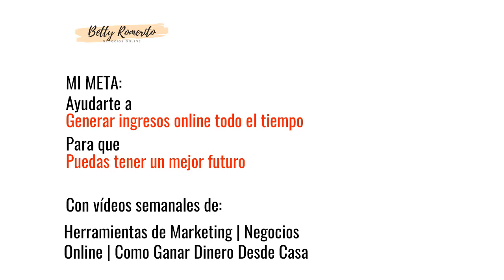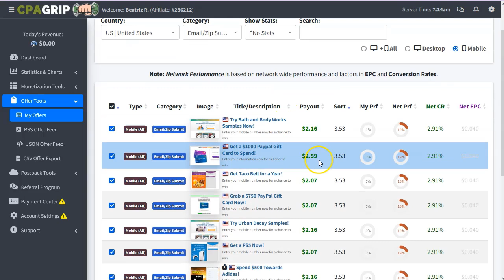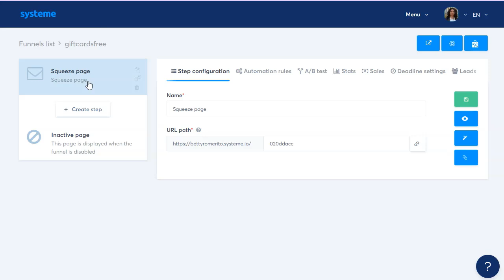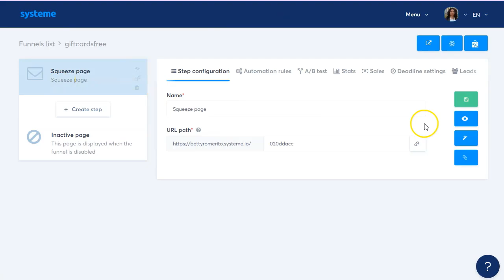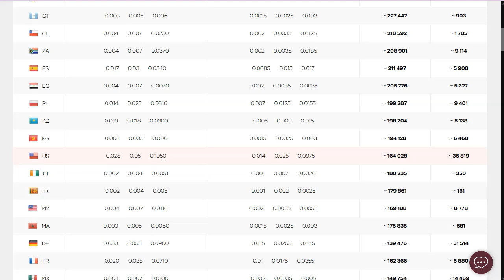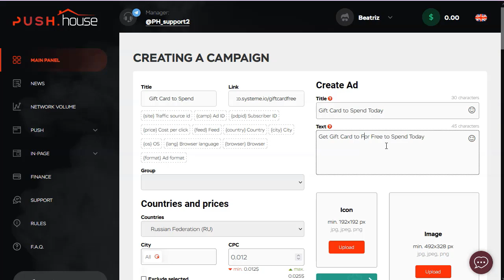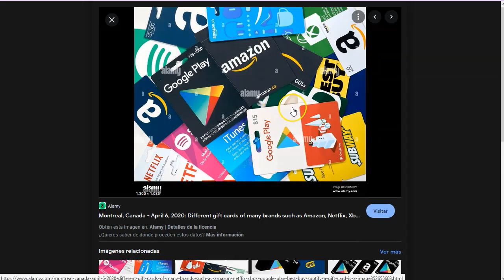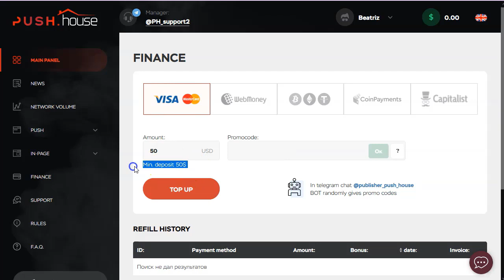23,19 diario con CPA {¡Tráfico Super Barato! 🎯}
23,19 diario con CPA {¡Tráfico Super Barato! 🎯}

Hoy tengo un video de esos que os gustan. ¡De tráfico pago!
Muchas veces pensamos que solo google o facebook son capaces de darnos tráfico para las ofertas de CPA.
Hoy te voy a presentar una red de tráfico push especial para ofertas de CPA.
Es una de las fuentes de tráfico más baratitas del mercado.
Además no te piden una millonada para empezar a correr las ofertas.

Es muy sencillo usar esta red de tráfico push y verás conmigo como podemos hacer una campaña para promocionar una oferta de la vertical sorteos.
Es una oferta sencilla, de conversión rápida y podemos ver como hacer llegar nuestras conversiones.

Solo estate atento marketer, para esta red (y para muchas!) es mejor tener una landing page sencillita, de las llamadas micro páginas.
De esta forma puedes correr las ofertas sin dificultades.

¡VAMO$!

Saludos
Betty Romerito

★★⚠️IMPORTANTE ⚠️★★